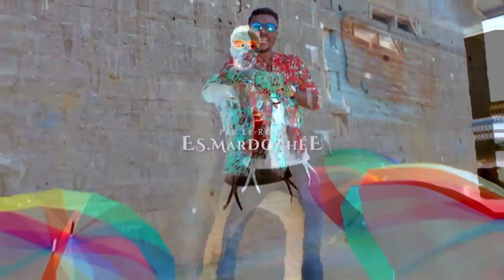SHAGGY SHAROOF - Akpôngô Officiel